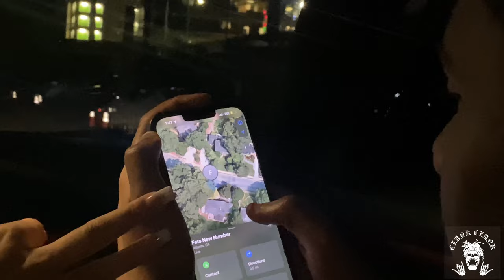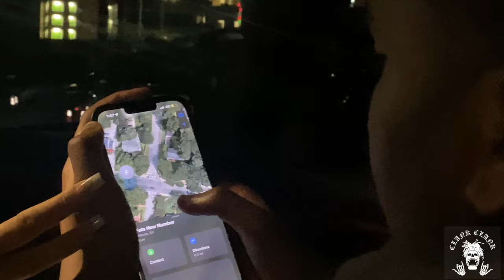Fats Birthday **HE ATE 38 burgers** (Vlog #85)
Mr.Clank Clank

Music Link

(Music Intro Link)

(Music Outro Link)

(Before the Clankster Season)

Credits: Background Music by: GotDaBluntMr.Clank Clank link back with Mo Betta and Woah Vicky & D6

Mr.Clank Clank

Music Link

(Music Intro Link)

(Music Outro Link)

Credits: